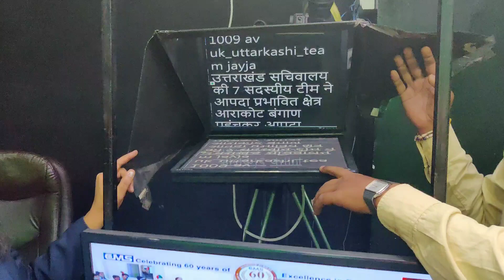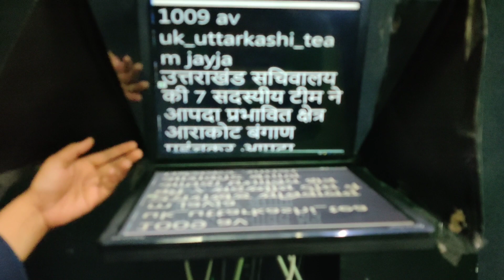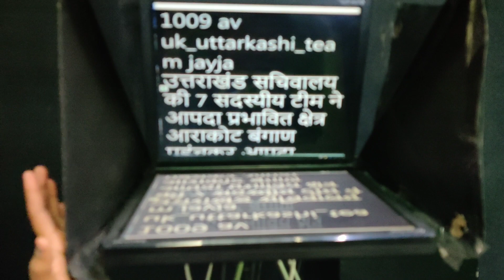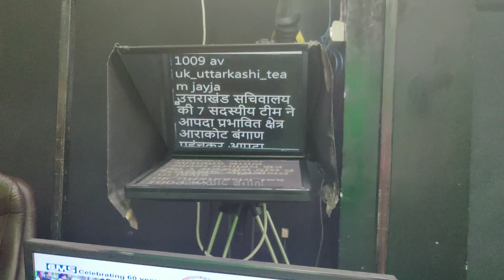आपकी आंखों में आखें डाल कर एंकर न्यूज़ कैसे पढ़ता है। How Anchor Read News on Camera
Hii Everyone!! This is me Garima Bajpai  ,working in Hindi News Channel as an Anchor and Reporter.

Dosto is video me aapko janne ko milega ki aakhir anchor news kaise padhta hai .tp dekh kar kaise news padhta hai .tp kaise lagi hoti hai aur anchor se kitni door hoti hai... kaise anchor aapki aankho me aankhe daal kar news padhta hai

Anchor news kaise padhta hai
News Reader News kaise padhta hai
News Reader Khabar Kaise Padta hai
News Reader